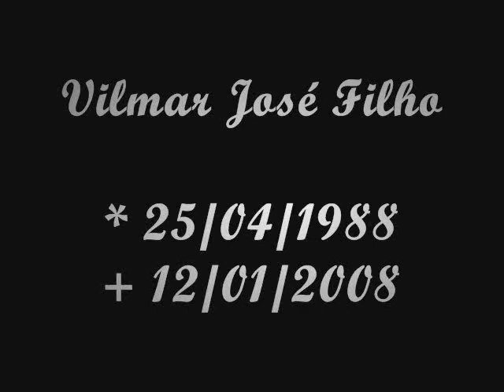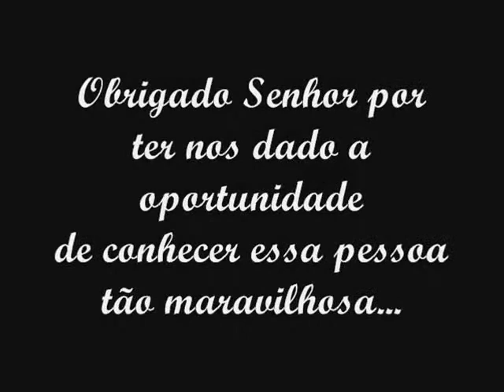Kabelo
Porque agente só dah valor quando perde...
homenagem a um amigo-irmão,
obrigado por tudo que você fez por nós,
obrigada por todos os momentos felizes que nos proporcionou...
obrigada por seu exemplo de amizade, humildade e disponibilidade...

É dificil aceitar, você fará muita falta...
nos dê força mais novo anjo.